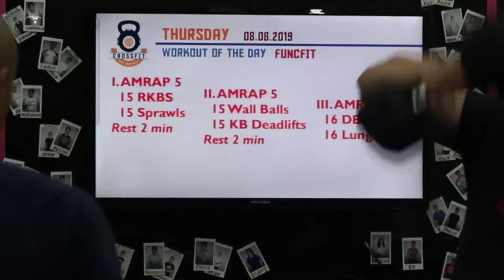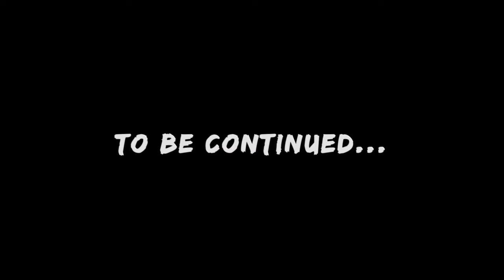OH NO! I Almost Fainted | Vlog #579